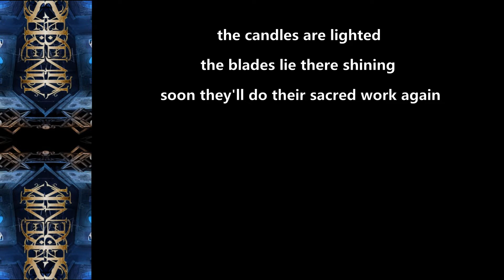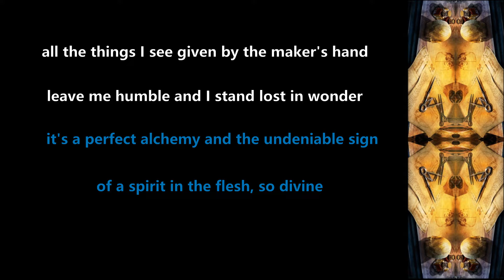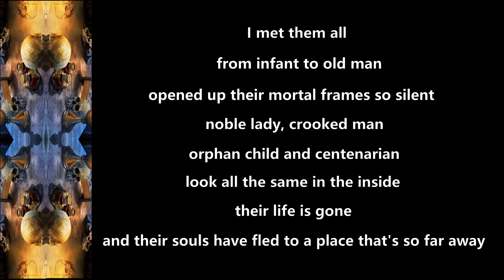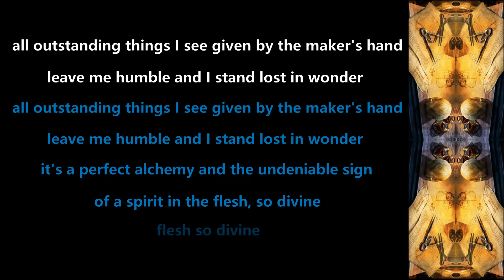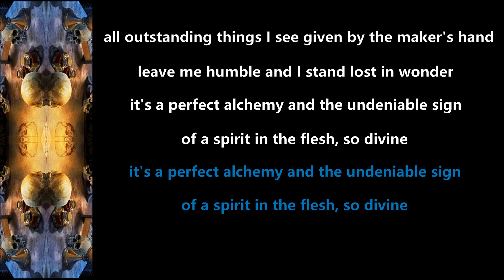Serenity - Spirit In The Flesh - 2016 - Lyric Video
Made this Lyric Video for ''Spirit In The Flesh'' from the album ''Codex Atlanticus'' (2016)!!

Serenity Official Youtube: @SERENITYAUSTRIA